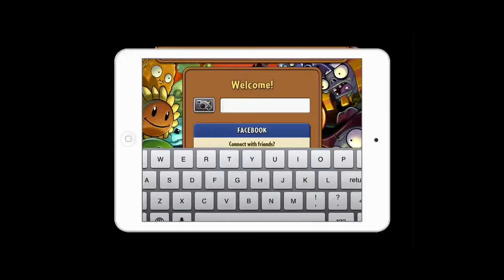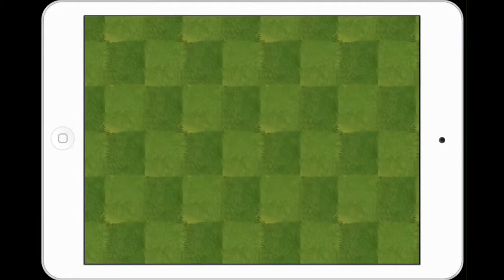Plants vs. Zombies 2 - It's About Time - Gameplay (Part 1)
Plants vs. Zombies 2 - It's About Time - GAMEPLAY WALKTHROUGH series on iPad.

(P.S I apologise for this video being a bit choppy, I will try and fix the settings for the next part)